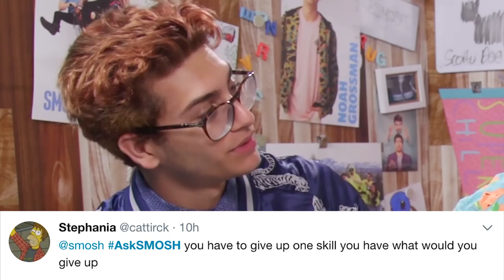WE ROAST EACH OTHER! (The Show w/ No Name)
The fans have roasted us plenty, now it's time we roast each other!!

The Show That Has No Name (yet) is HERE! Keith, Shayne, and Noah take a look at awesome fan art, answer some questions, and more!